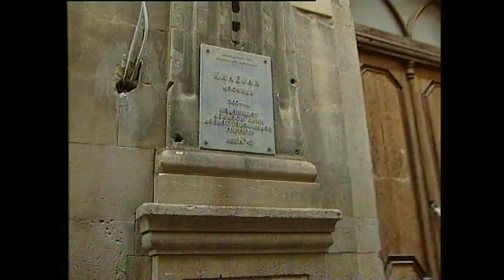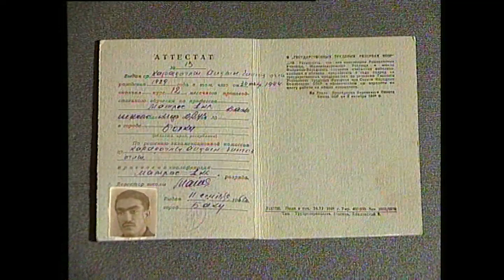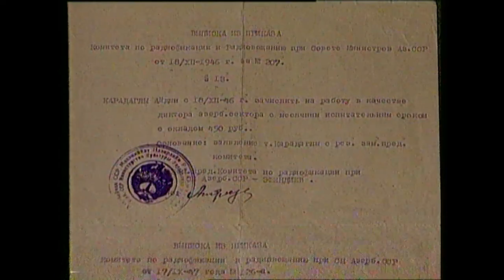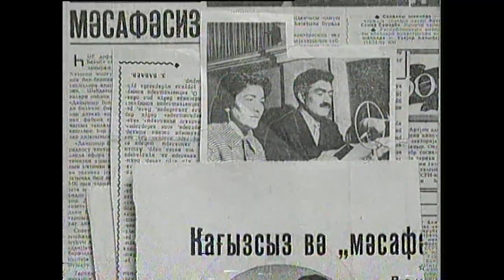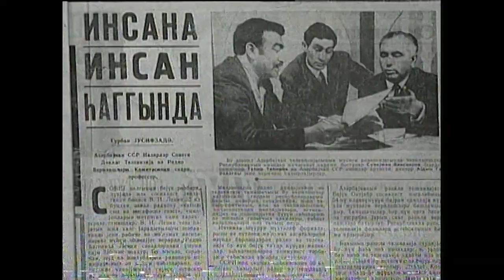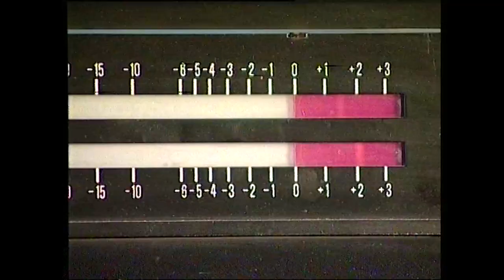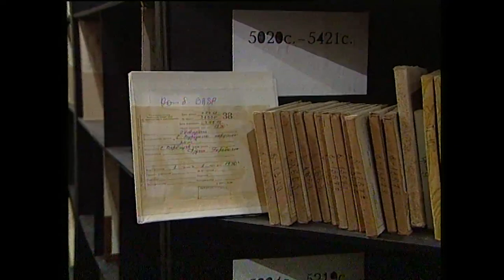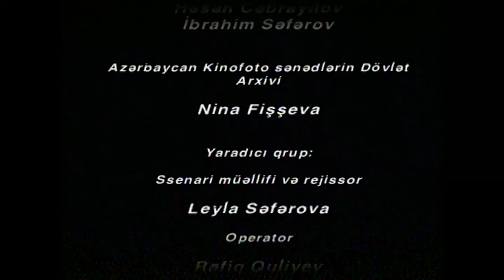Aydın Qaradağlı haqqında sənədli film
Qaradağlı Aydın Çingiz oğlu (20 avqust 1929, Quba – 28 yanvar 1980, Bakı) — Azərbaycanlı diktor, Azərbaycanda peşəkar diktorluq məktəbinin yaradıcısı.

1946-cı ilin dekabr ayının 18-dən Radiolaşdırma və Radio Verilişləri Komitəsi Radioinformasiya Komitəsinin, 1954-cü ildən Mədəniyyət Nazirliyinin Radioinformasiya İdarəsinin, 1957-ci ildən Azərbaycan SSR Nazirlər Soveti yanında Radio və Televiziya Verilişləri Komitəsinin, 1970-ci ildən Azərbaycan SSR Nazirlər Soveti yanında Dövlət Radio və Televiziya Verilişləri Komitəsinin diktoru işləmişdir.

Azərbaycan SSRin əməkdar atisti (1964), ürəklərə nüfuz edən, aydın, təmiz, cilalanmış, məlahətli səs sahibi idi.

Həsənəliağa xan Qaradağskinin nəvəsidir.
Aygül Qaradağlının atasıdır.
Vüqar Qaradağlının atasıdır.
Gültəkin Cabbarlının həyat yoldaşıdır.

1944-cü ildə orta məktəbi bitirib.
1945-ci ildə Gəmiçilik məktəbini (Azərbaycan Dövlət Dəniz Akademiyasını) bitirib.
1946-cı ilin dekabr ayın 18-dən Dövlət radiosuna işə qəbul olunur, diktor vəzifəsinə.
1948-ci ildə M.F.Axundov adına Azərbaycan Dövlət Teatr məktəbini (aktyor ixtisası ilə) bitirib.
1949-cu ildə Moskvada Ümumittifaq diktorluq kurslarını bitirib.
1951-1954-cü illər (1951-Gürcüstan, 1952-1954-Rumıniya) Sovet Orsusunda xidmət edib.
1955-ci ildə Gültəkin xanım Cabbarlı ilə ailə həyatı qurur.
1956-cı ildə Xanım, 1959-cu ildə Aygül adlı qızları, 1966-cı ildə isə Vüqar adlı oğlu anadan olur.
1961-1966-cı illərdə – M.A.Əliyev adına Azərbaycan Dövlət Teatr İnstitutunda oxuyur.
1964-cü ildə Azərbaycan SSR əməkdar artist (diktorlar arasında ilk dəfə) fəxri adına layiq görülür.
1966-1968-ci illərdə Dövlət Radiosunun Baş rejissor, 1970-ci ildə isə Proqram Baş redaksiyasının Baş redaktoru vəzifələrində də çalışır.
1980-ci ilin 28 yanvar tarixində dünyasını dəyişir.

17 yaşında diktor olmuş Aydın Qaradağlı uzun ömür yaşamasa da, Azərbaycan mədəniyyətində səsinin rolu olduqca böyükdür. Onun səsi Azərbaycan mədəniyyətinin, şeir və hekayələrin, ədəbiyyatın, təbliğat və təşviqat carçısı simvoluna çevrilmişdi. Aydın Qaradağlı istər rəsmi mövzuları, istərsə də bədii əsərləri dinləyicilərə böyük məharətlə çatdırırdı.

İşində Kazım Ziya aktyor məktəbini nitq sənəti ilə özünəməxsus ustalıqla vəhdətləndirən Aydın Qaradağlı diktor peşəsini incəsənət zirvəsinə qaldıra bilmışdır.

Görkəmli sənətkar, sadə insan həm iş yoldaşları, həm də xalqın böyük hörmət və məhəbbətini qazanmışdır. Hazırda respublikada tanınmış diktorların əksəriyyəti məhz Aydın Qaradağlı diktor məktəbindən bəhrələnmişdir. Bu gün də Aydın Qaradağlı fenomeni diktorlarımız tərəfindən araşdırılıb işlərində tətbiq olunmaqdadır.

Azərbaycan radiosunun "Qızıl fond"unda Aydın Qaradağlının ifasında dünya klassiklərinin, o cümlədən, Nizami, Füzuli, Natəvan, Cəfər Cabbarlı, Məhəmmədhüseyn Şəhriyarın və digər klassiklərinin, habelə Səməd Vurğun, Süleyman Rüstəm, Rəsul Rza, Hüseyn Arifin əsərlərinin səs yazması qorunub saxlanılır.